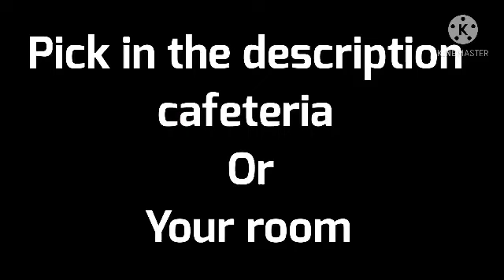Shark king 3 ASMR (Choose your own adventure asmr)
Go to cafeteria

Go to the room